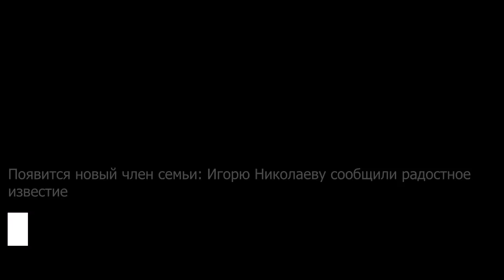Заворотнюк и Чернышев вышли в свет на Крещение